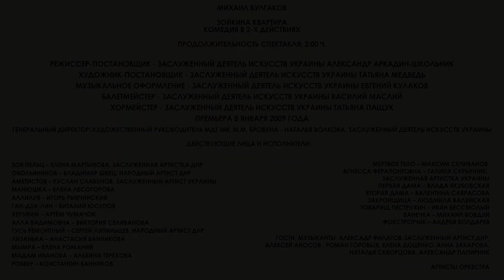"ЗОЙКИНА КВАРТИРА"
Режиссер-постановщик - заслуженный деятель искусств Украины Александр Аркадин-Школьник

Художник-постановщик - заслуженный деятель искусств Украины Татьяна Медведь

Музыкальное оформление - заслуженный деятель искусств Украины Евгений Кулаков

Балетмейстер - заслуженный деятель искусств Украины Василий Маслий

Хормейстер - заслуженный деятель искусств Украины Татьяна Пащук